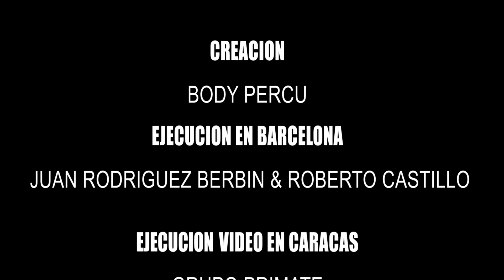En Esta Navidad - Ilan Chester